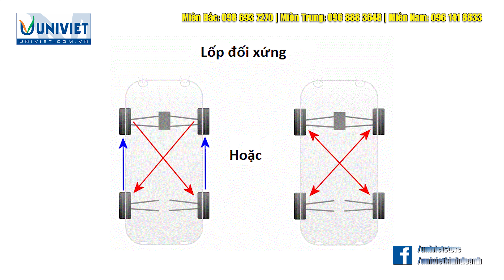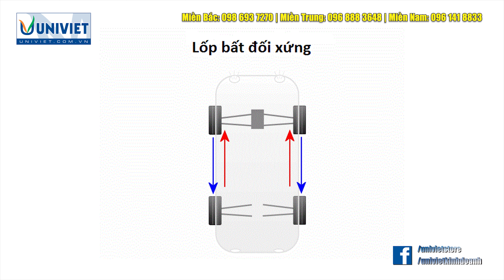Đảo lốp ô tô - Tác dụng và Nguyên tắc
UNI Việt xin chia sẻ kinh nghiệm cần biết về Đảo lốp ô tô. Đảo lốp là gì? Tại sao chúng ta cần đảo lốp? Quy trình đảo lốp thế nào cho đúng?